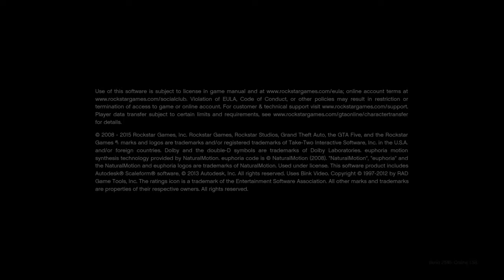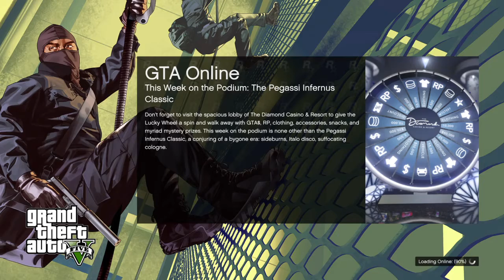Grand Theft Auto V